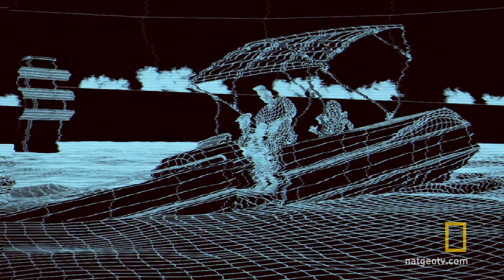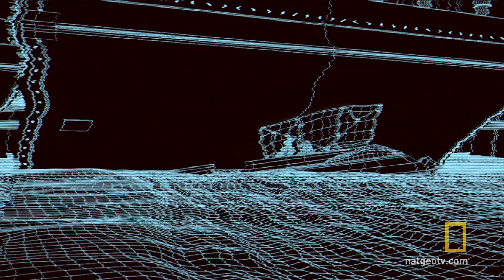Flooded Boat | Do or Die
How would you react if you were on a sinking ship?